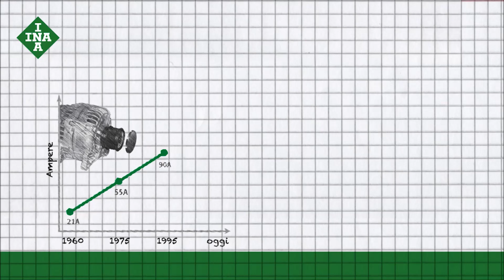Soluzione di riparazione INA per il gruppo accessori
Come si è evoluta negli anni la distribuzione ausiliaria e quali sono le soluzioni di riparazione che INA offre al mercato dell'Automotive Aftermarket?
Scopri di più nel video.